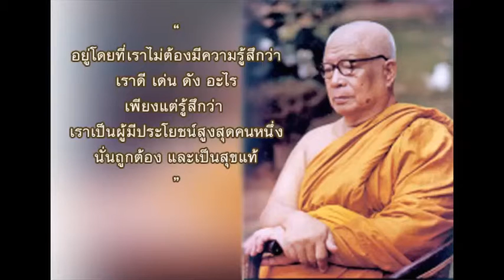BUDDHASA BHIKKHU - Handbook for Mankind - Ep 7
เสียงอ่านหนังสือ คู่มือมนุษย์ ท่าน พุทธทาส ภิกขุ
บันทึกเสียงอ่าน โดย โจโฉ เสียงธรรม
  [ เวอร์ชั่นไม่มีเสียงดนตรีประกอบ ]